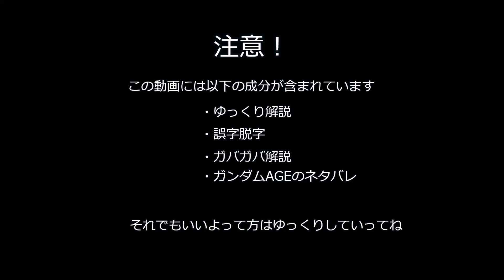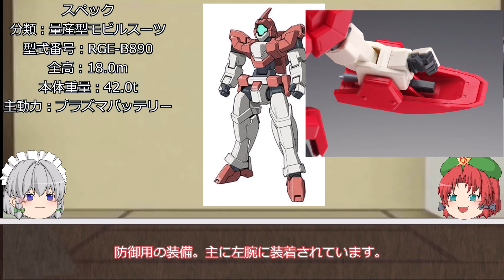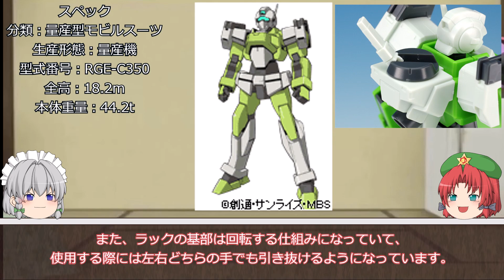【ゆっくり解説】#15「ジェノアスⅡ・シャルドール改」ガンダムAGEの機体を解説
自分の好きなロボット作品について語り合うコミュニティです！→